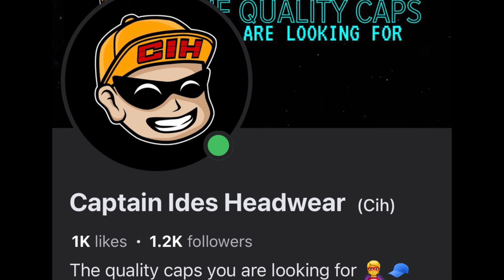Cagayan state university meet 2024 | csu andrews vs csu carig